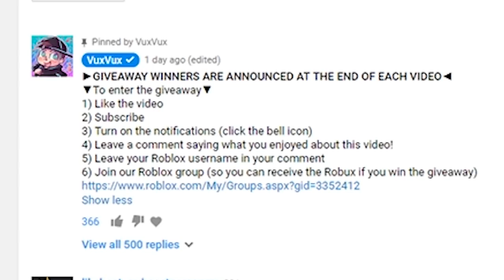this girl was arrested for trolling in Roblox..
Today Kayla plays Roblox Prison Life and tried to get a police boyfriend who will let her escape xD!